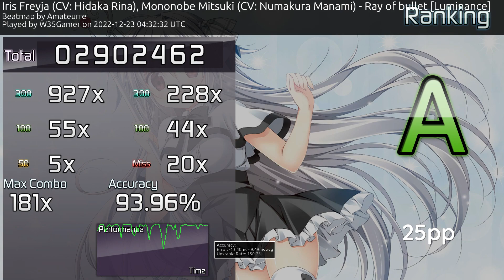osu! | Ray of Bullet [Luminance] | A Grade pass!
For now I won't be using mousepad. So much better!